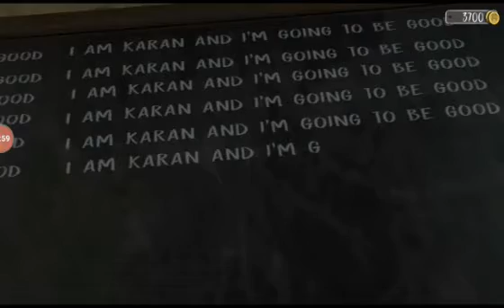Evil Nun In Hard Mode Main Door Escape in 5 minutes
Evil nun hard mode in 5 minutes